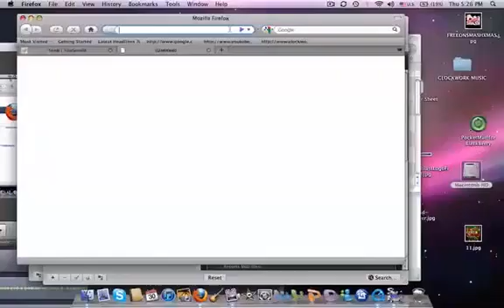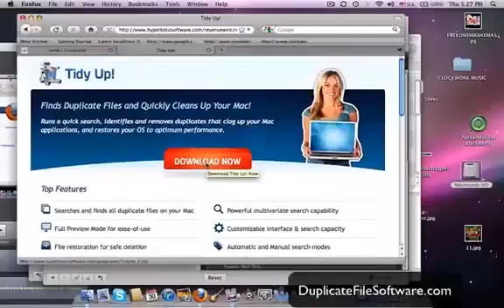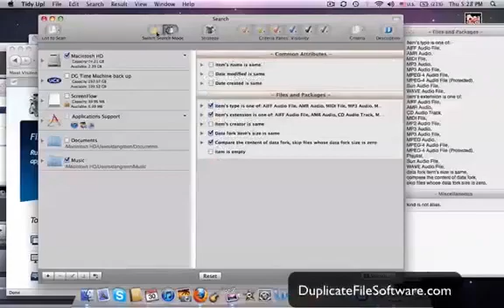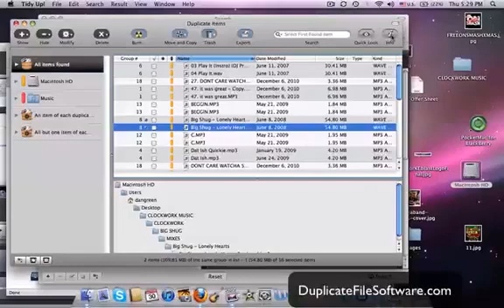Remove Duplicate Music Files in iTunes The EASY Way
- EASY way to removed duplicate files in iTunes. Remove duplicate files and speed up your Macbook, or other Apple computer hard drive.